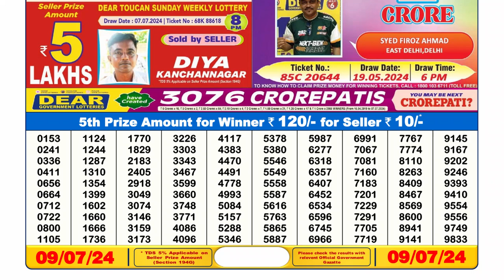🔴Dear Lottery Sambad Live 6pm today 09.07.24 Nagaland State Lottery Result